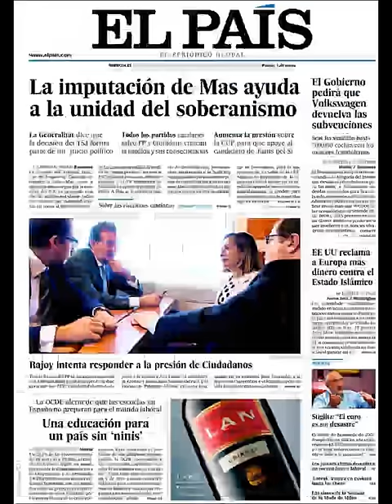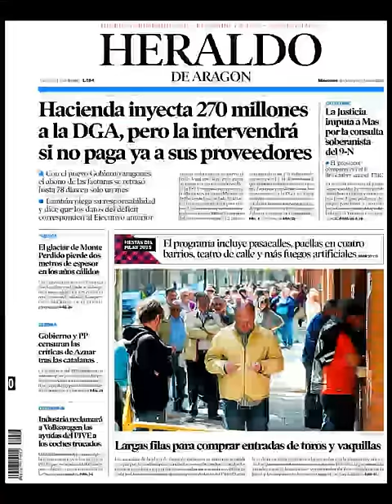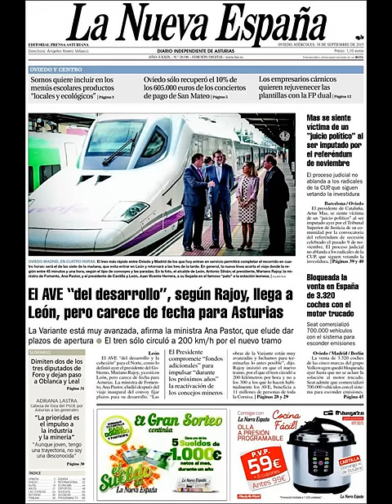Noticias Miércoles 30 Septiembre 2015 Principales Titulares Portada Diarios Periódicos España Spain